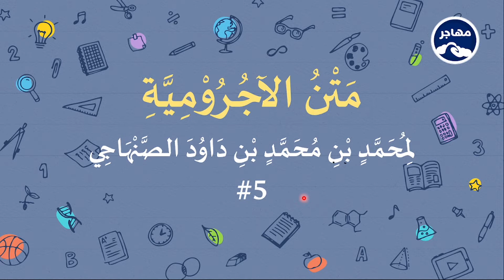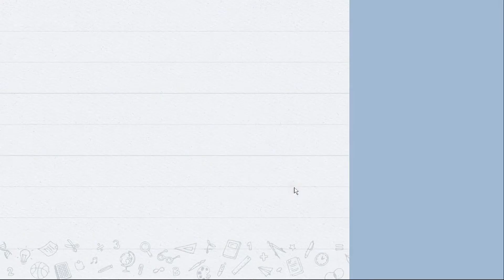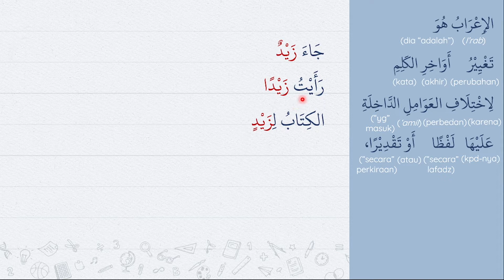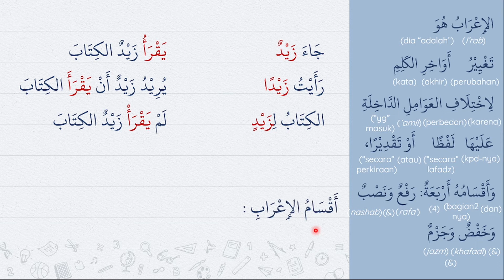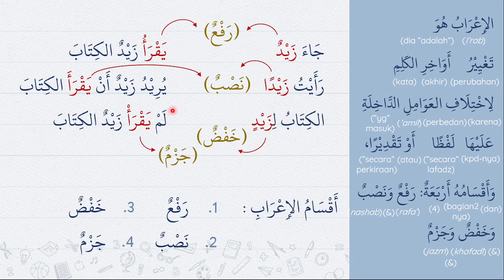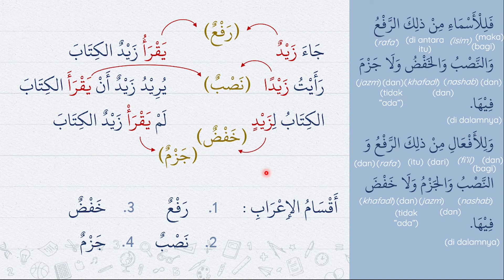[LIVE] NAHWU JURUMIYAH #5 (Pengertian I'rab dan Pembagiannya)